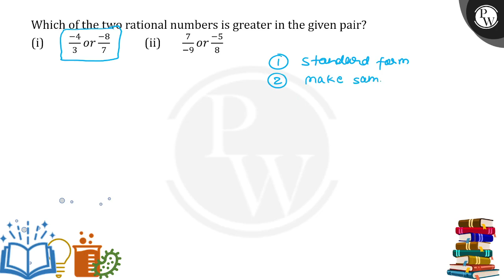Which of the two rational numbers is greater in the given pair?(i)&nbsp;-43 or&nbsp;-87 (ii)&nbs....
Which of the two rational numbers is greater in the given pair?(i)&nbsp;-43 or&nbsp;-87
(ii)&nbsp;7-9 or&nbsp;-58
(iii)&nbsp;-13 or&nbsp;4-5
(iv) 9-13or&nbsp;7-12
(v)&nbsp;4-5 or&nbsp;-710